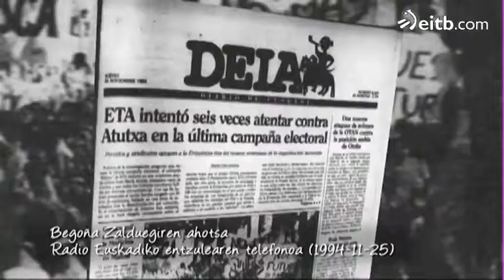Atutxa, '6 Argazkitan' saioko protagonista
Pedro Mari Goikoetxea kazetariaren laguntzaz, bere bizitzako hainbat  pasarte ekarriko ditu gogora Juan Mari Atutxa politikari ezagunak, gaur, 21:30ean, ETB1en.